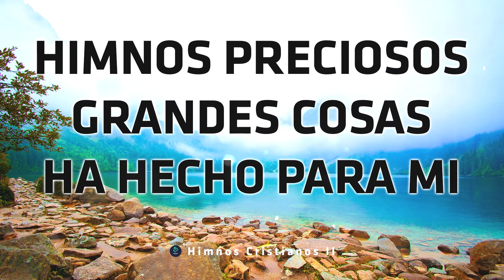Himnos Preciosos Grandes Cosas Ha Hecho Para Mi Que Bellos Himnos Del Recuerdo